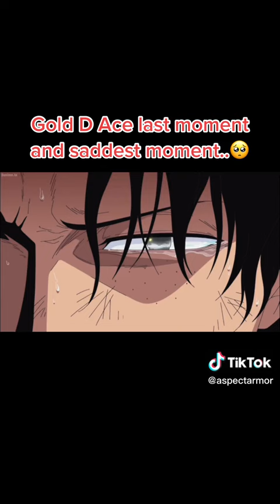March 21, 2023